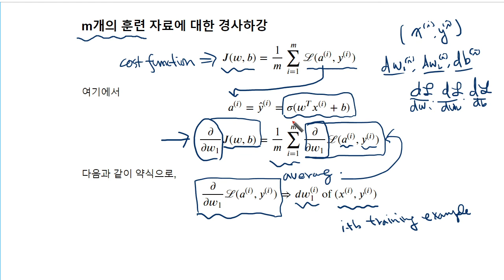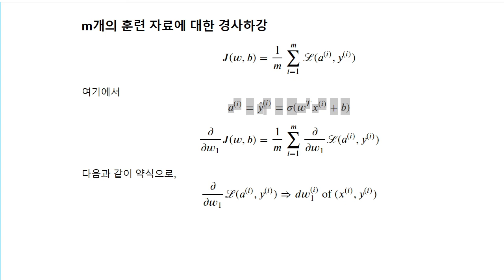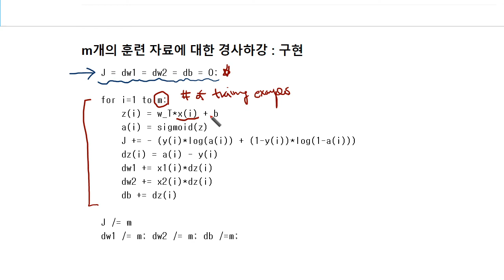Deep Learning (딥러닝) C1M2 09 Logistic regression on m examples mp4